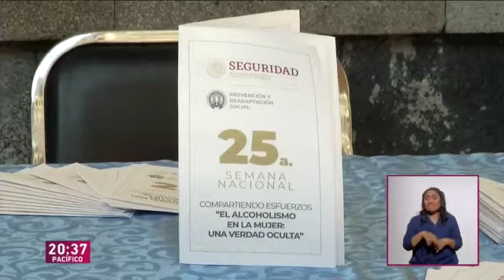La Mujer Alcohólica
Oficina de Servicio Local – Alcohólicos Anónimos
Cra 54 No 52 – 36 Oficina 17
Barranquilla – Colombia